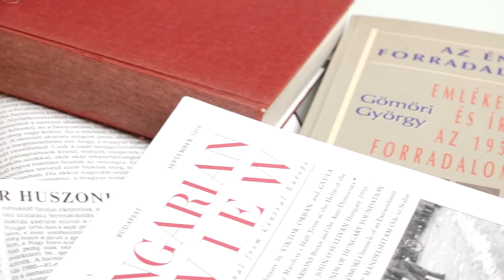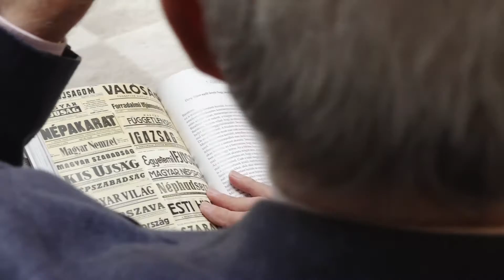1956 Anglia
Az 1956-os forradalom után több mint kétszázezren hagyták el Magyarországot, mintegy 15 ezer emigráns Angliában talált új hazára. A hatvan éves évforduló kiváló alkalom az emlékezésre, hiszen ennek a generációnak az emlékei ma már történelmünk szerves részét képezik.